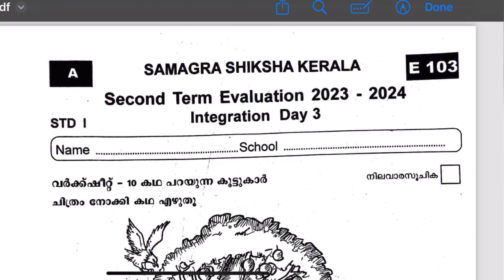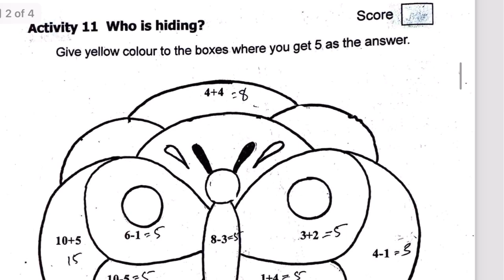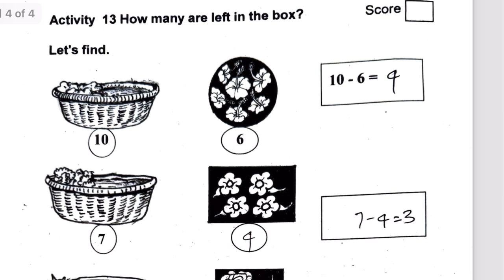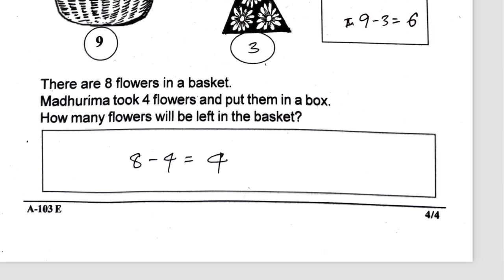XMAS EXAM STD 1 INTEGRATION DAY 3 QUESTION PAPER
TeqKids🤍